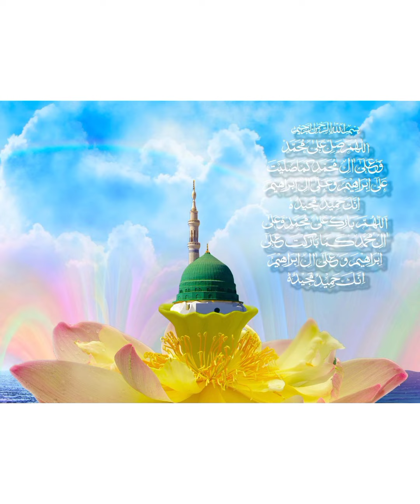নামাজের ভিতরে কাউকে new_islamic_gojol_2022 new gojol Bangla Islamic Arabic gojol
Hi guys my name is Md Nure Alom Jihadi ti's is my YouTube Channel please  everyone support me and enjoy Bangla Islamic Naate Rasul. everyday new video upload so gays everyone support me